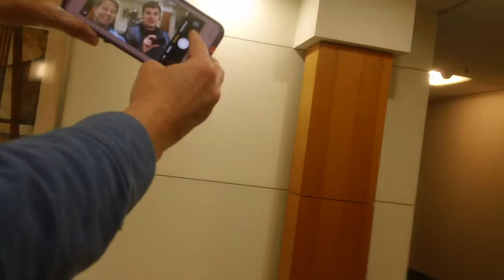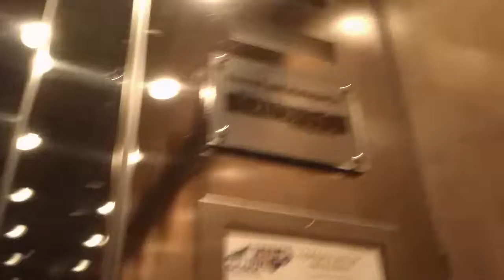4 minute ride On The Dover Hydraullic Elevator At The Quadrangle Three, Chapel Hill NC